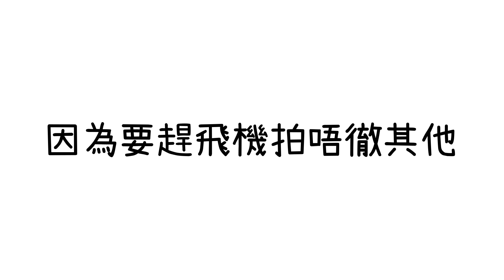$15000一晚嘅北海道坐忘林酒店入面究竟係點架呢😨😱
聖誕節嘅時候我去左
北海道玩snowboard🏂
而喺聖誕節嘅正日
我好好彩book到一晚坐忘林酒店
呢間酒店只有15間房
包雙人早餐同埋晚餐
真心講D野食係好正
環境又好靚
不過係價錢貴D🤦🏻‍♀
如果大家有興趣住呢間酒店
可以考慮淡季嘅時候book
只需約$6000一晚❄

Sharon's IG / FB: iamsnowwhitewhite